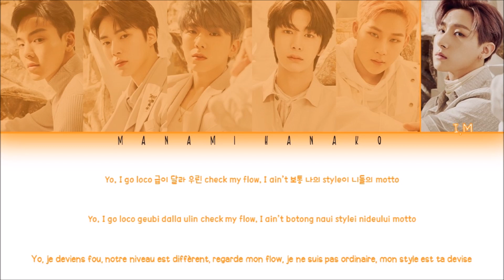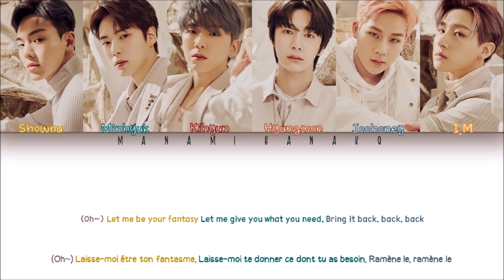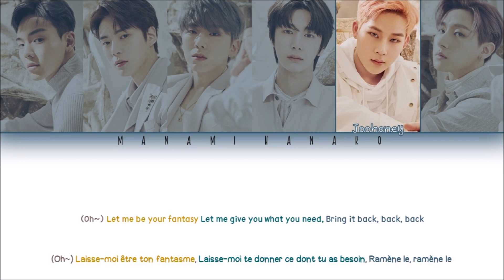{VOSTFR/HAN/ROM} 몬스타엑스 (MONSTA X) - 'FANTASIA' (Color Coded Lyrics Français/Rom/Han/가사)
All Rights Administered by Starships Entertainment

• Artist: 몬스타엑스 (MONSTA X)
• Song ♫: 'FANTASIA'
• Album: [EP] FANTASIA X
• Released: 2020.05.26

• Members: Shownu, Minhyuk, Kihyun, Hyungwon, Joohoney, I.M
• Bias: Shownu